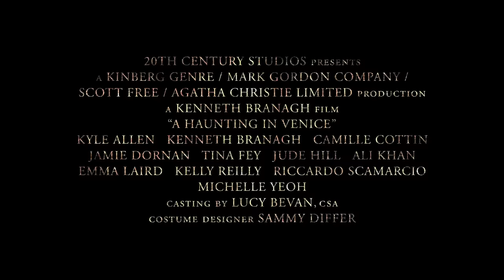A Haunting in Venice | AUDIO DESCRIBED Official Trailer | In Cinemas September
Meet the suspects. Find the clues. Discover the truth.

In one month, experience AHauntingInVenice only in cinemas.